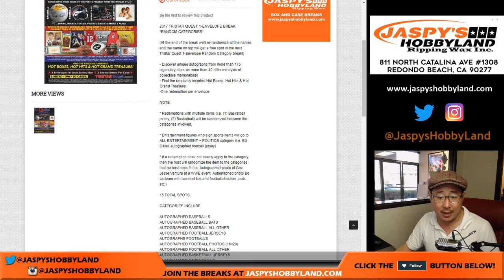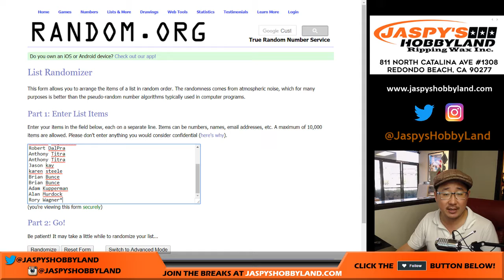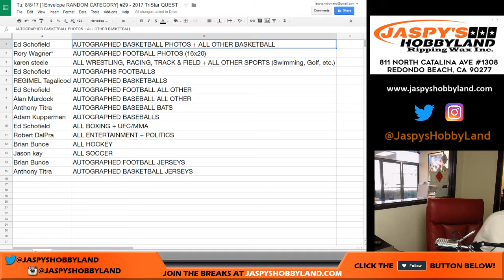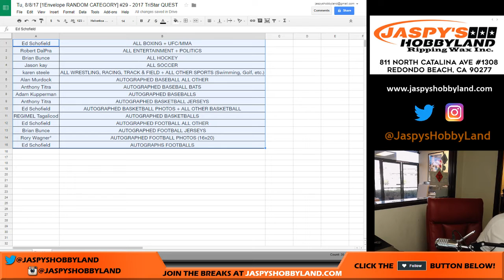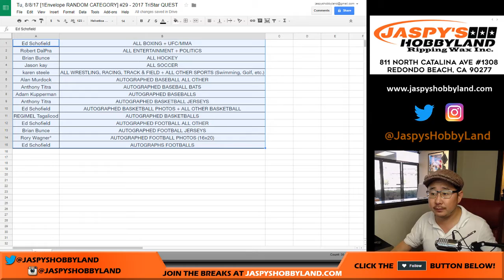Tu, 8/8/17 [1Envelope RANDOM CATEGORY] #29 - 2017 TriStar QUEST